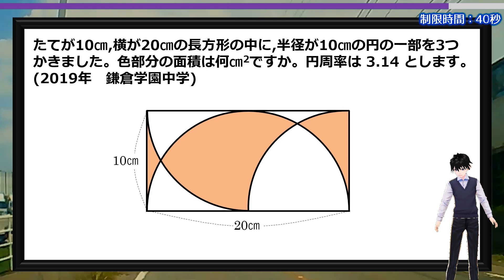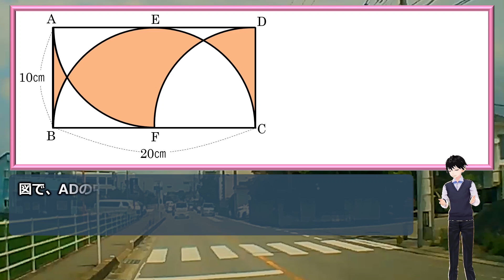【中学入試算数】気づいたら10秒以内に解ける面積の良問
「たてが10cm,横が20cmの長方形の中に,半径が 10cmの円の一部を3つかきました。色部分の面積は何㎝2ですか。円周率は 3.14 とします。(2019年　鎌倉学園中学)」

1本補助線を引くだけで一発でひらめくと思います。
そしてサクッと暗算で答えも出せるはずです。

図形の見方を試される良問なので、ぜひ考えてみてください。

【WEBサイト】
ネタファクト

ワールドファンシー